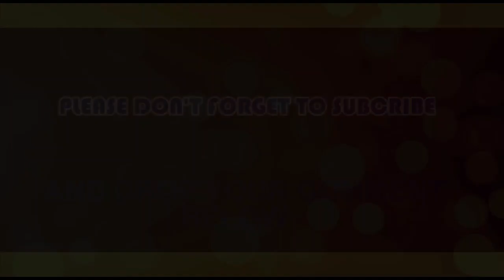FG FINALLY SHUTS ENUGU AIRPORT